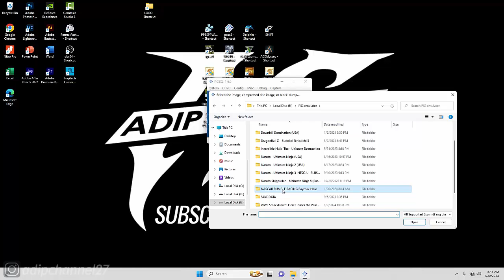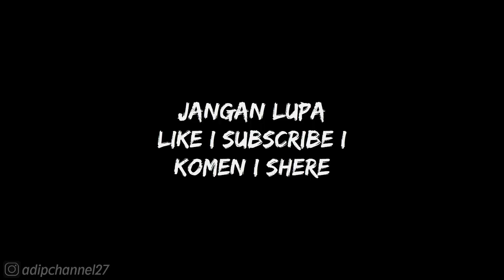RENTAL TELUR❗MENCARI TELUR - VAN ITTY❗RUMBLE RACING❗